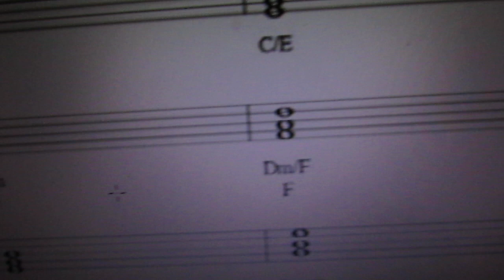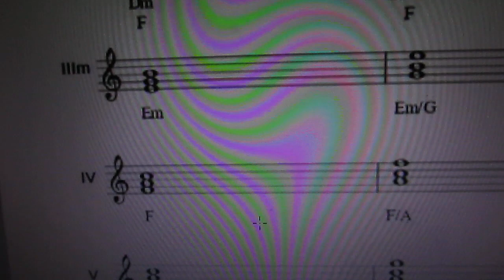Exemplo rápido Tríades e suas inversões